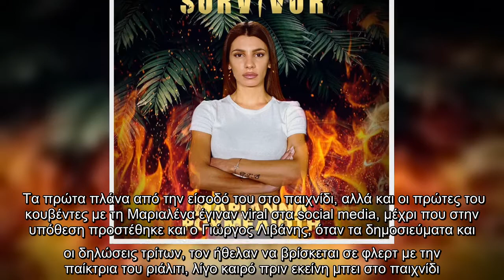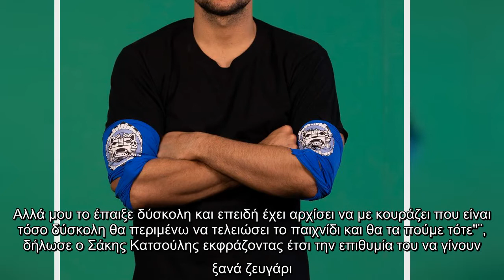Survivor: Ο Κατσούλης «έδωσε» την αλήθεια για τη σχέση του με τη Μαριαλένα